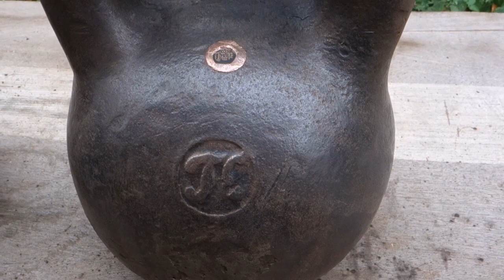КАК СНИЖАЛИ И УВЕЛИЧИВАЛИ ВЕС СТАРИННЫХ ЦАРСКИХ ГИРЬ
По поводу on-line консультаций по тренировкам и тренировок с гирями, камнями и прочим оборудованием на площадке/в зале обращаться